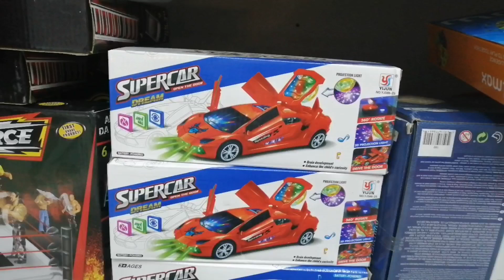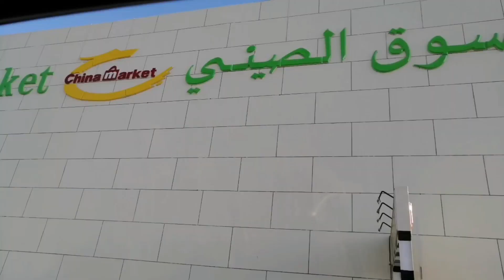Udas hai December 😰 | Muscat ki China market || Pakistani Mom's life in Muscat